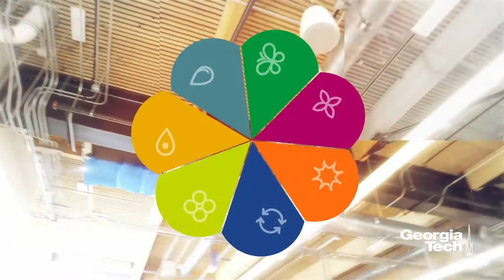Rainwater to Drinking Water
This video is part of The Kendeda Building 3D Tour. Take the 3D Tour for the complete, immersive experience